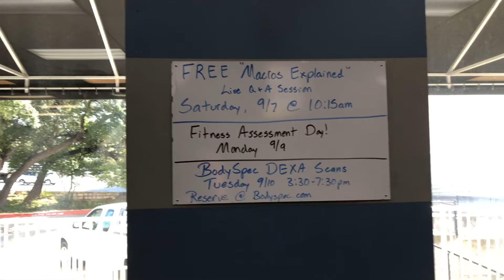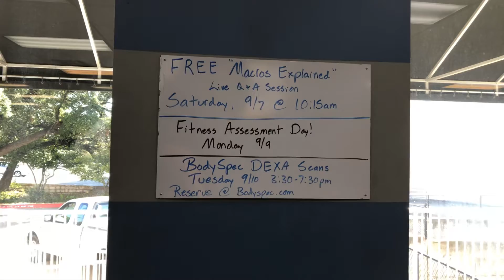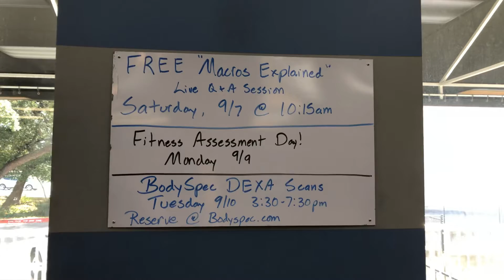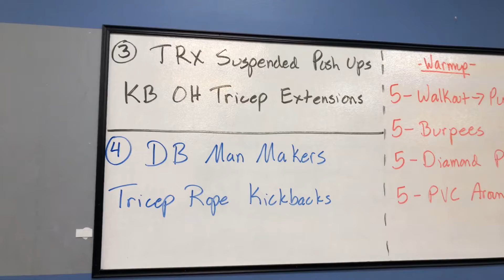Workout for 9/5/2019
Good morning y’all and happy Friday eve!! Is it just me or do short weeks make the week go by faster 🤔🤷🏼‍♂️😂 Coach Mack has an awesome upper body workout for us! Ultimate HIIT tomorrow night at 6:30pm; “Macros Explained” FREE Q&A this Saturday at 10:15am hosted by our very own in house nutritionist Korynn Snidar!! See y’all soon!! 💪🏻💯💣❤️